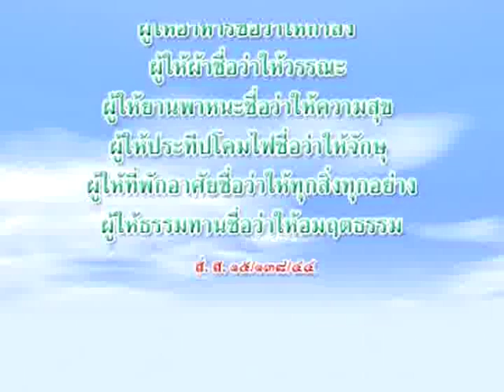พระอนุรุทธเถระ ผู้เลิศในจักษุทิพย์ ตอนที่ 2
อานิสงส์แห่งการถวายประทีปเป็นพุทธบูชา
1. ย่อมเป็นผู้รู้คุณของพระรัตนตรัย ทำให้มีศรัทธามั่นคง
2. เป็นผู้มีความเคารพ มีสัมมาคารวะ
3. เป็นผู้มีดวงตาสดใส สวยงาม มองได้ไกล ดวงตาบริสุทธิ์บริบูรณ์
4. ทำให้เป็นผู้มีทิพยจักษุ (ตาทิพย์)
5. มีผิวพรรณผ่องใส มีจิตใจสดชื่นเบิกบาน
6. มีรัศมีกายสว่างไสว มีสติสัมปชัญญะ ไม่ประมาทในชีวิต
7. ทำให้มีปัญญาเฉลียวฉลาด มีปฎิภาณว่องไว แตกฉานในสรรพวิชชาทั้งทางโลก และทางธรรม
8. ย่อมไม่ไปเกิดในทุคติ
9. ย่อมได้ดวงตาเห็นธรรม บรรลุมรรคผลนิพพานโดยง่าย